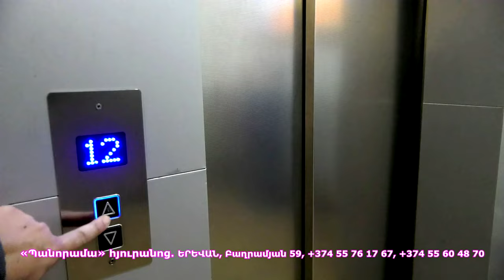Ամենավտանգավոր մասնագիտության նվիրյալը